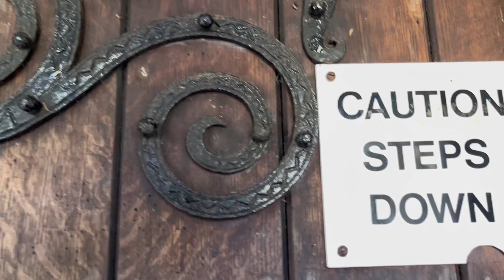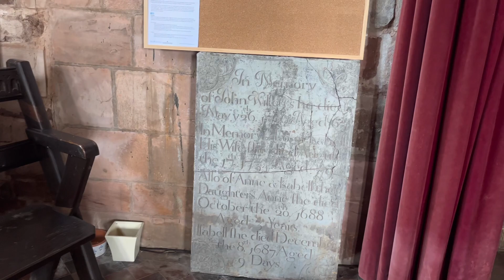Ribbesford - Saint Leonards Church, Bewdley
Had a lovely walk around this beautiful old church at Ribbesford, Bewdley. Really peaceful and as luck would have it I got some information about this place a few days before we visited.